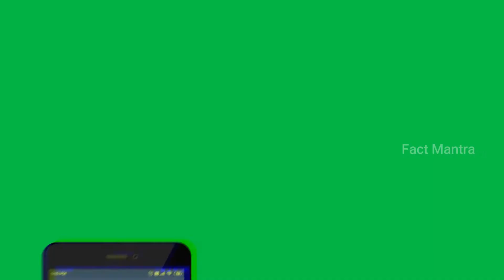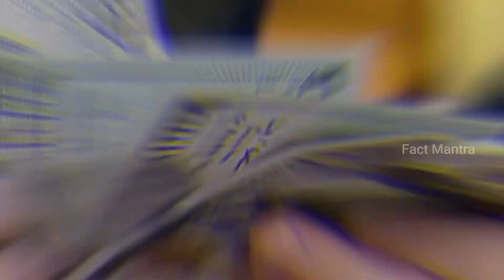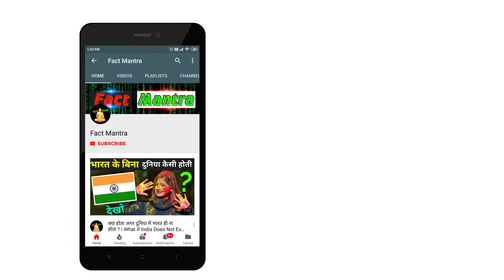मुश्किल में भी धैर्य बनाए रखने वाले जांबाज लोग | Stressful Situations In Hindi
today in this video see about stressful situations in hindi full explanation in hindi turning table on a robber

Queries Solved :-
stressful life events
life is stressful